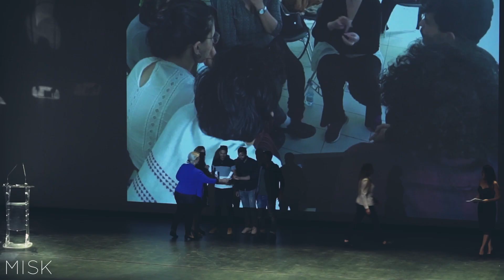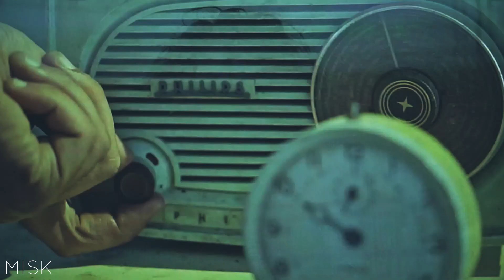"خطوات" : حفل توزيع الجوائز